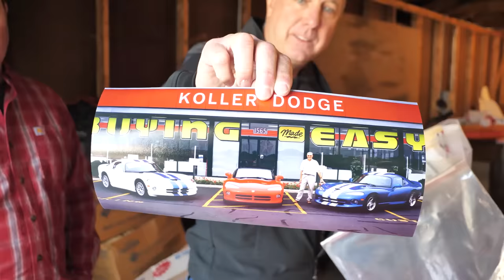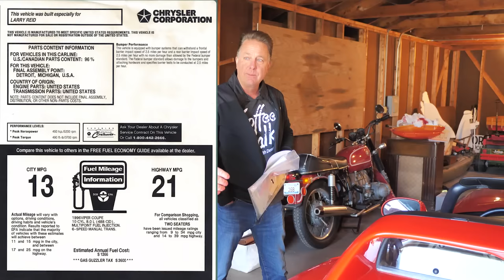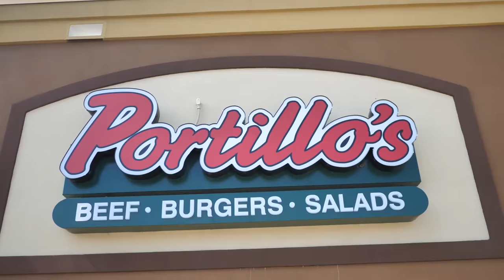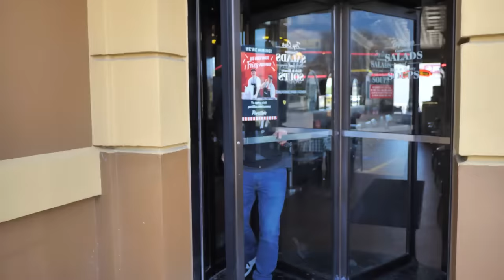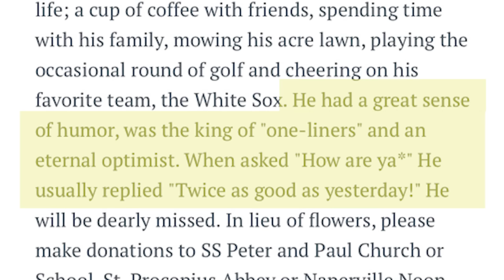FOUND: THE ULTIMATE DODGE VIPERS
This week, my team and I caught a flight to Chicago to pick up two venomous snakes that I have been trying to get my hands on since 1992!
So it's safe to say, I am ELATED to finally close this deal!

Tag along, grab your cup o' Joe, and LET'S GO!!